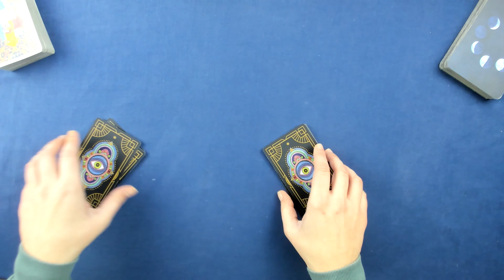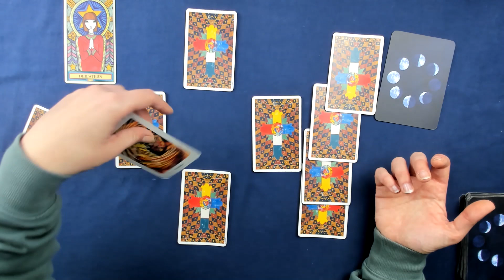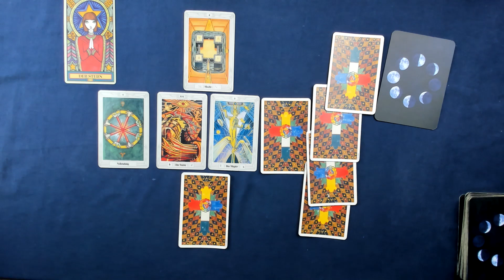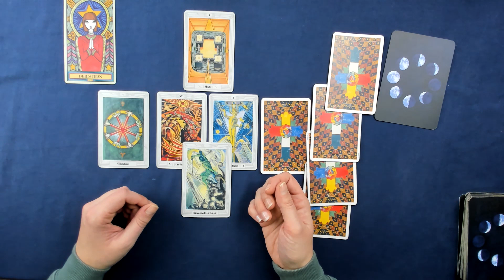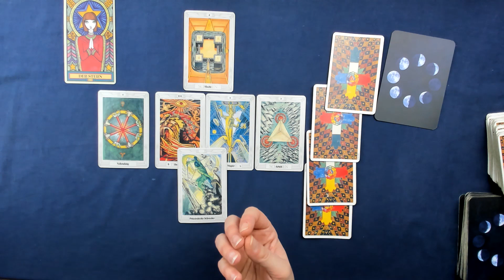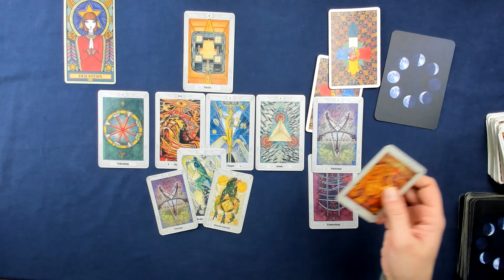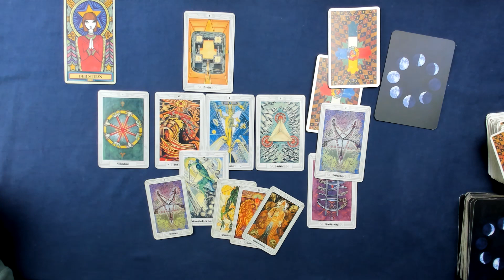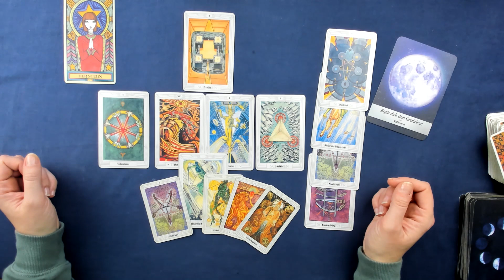Waage♎ KW 49 (4.Dezember - 10.Dezember 2023 ) - Verwirklichung deiner Vision - Tarot Horoskop Orakel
Wöchentliche Tarot Kartenlegung für das Sternzeichen Waage für die 49. Kalenderwoche und der ersten Woche im Dezember 2023. Dies ist ein allgemeines Tarot Reading und kann sich auf alle Lebensbereiche (Liebe, Glück, Partnerschaft, Beruf, Erfolg) beziehen.